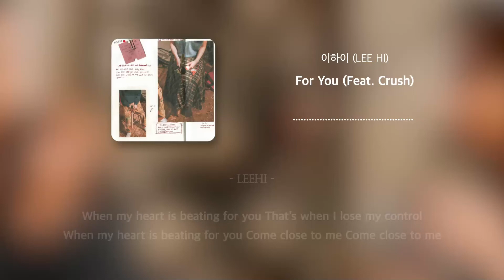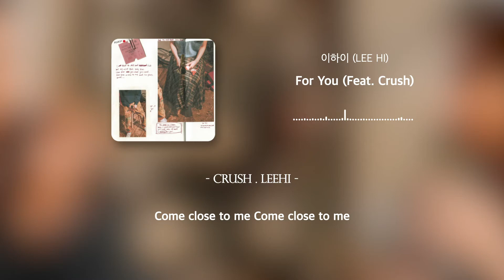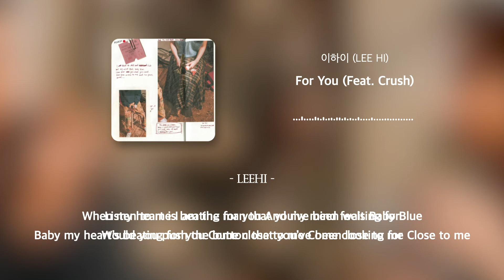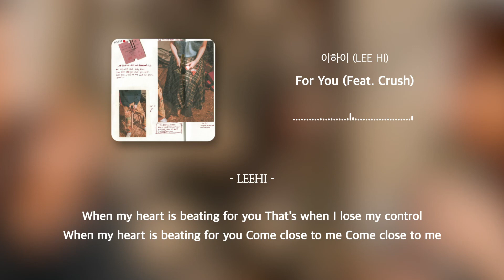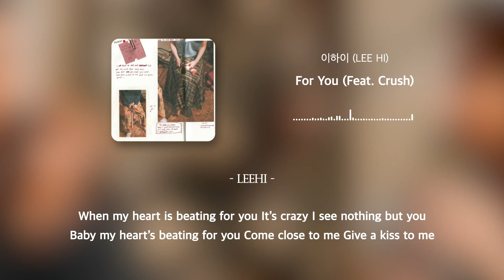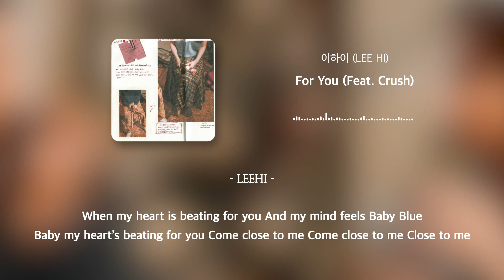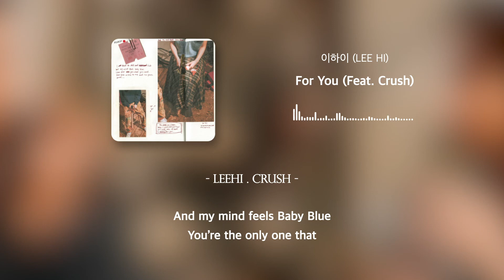30Min [30분]ㅣ이하이 (LEE HI) -For You (Feat. Crush) 포 유 Lyrics [Han/Rom/Eng]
이하이 (LEE HI) -For You (Feat. Crush) 포 유  Lyrics [Han/Rom/Eng]ㅣ30Min [30분]

BY 3.14
 All Rights Administered by  AOMG.

• Artist: 이하이 (LEE HI)
• Track:  For You (Feat. Crush)
• Album: For You
• Released: 20.12.16

• 30분 [30min] / 연속 재생 / 무한반복 / 무한재생 / 광고없음 / 광고없는 노래모음